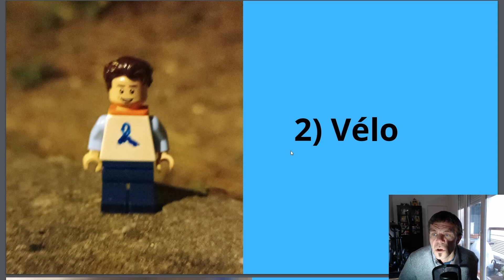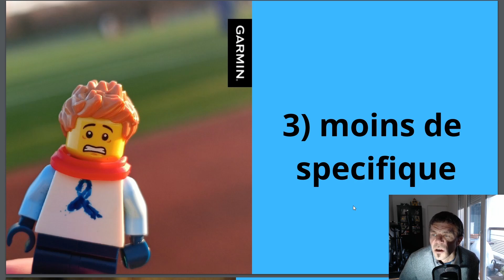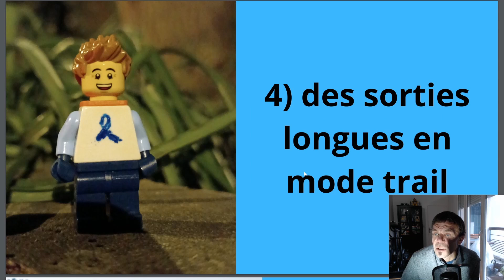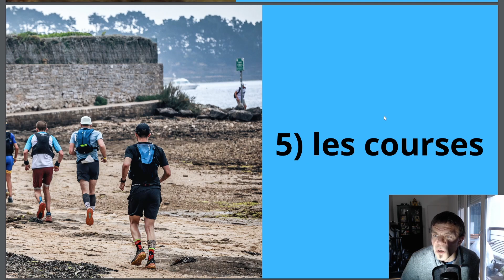Prépa marathon de Paris 2024 Episode #00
C'est parti pour ma préparation pour un de mes objectifs de l'année le marathon de Paris qui aura lieu le 7 Avril 2024.
Je vous propose de vous partager ma préparation avec l'aide du coach Nuno